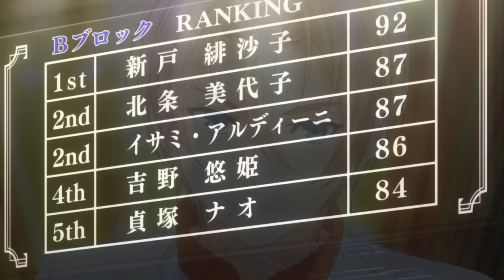🍛SE MOJAN CUANDO PRUEBAN SU COMIDA | shokugeki no soma resumen temporada 1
⭐resumen de shokugeki no soma
✨shokugeki no soma uso resumido
🍛 shokugeki no soma SEASON 1 resumen en minutos
⚡la guerra de comida
✅master chef xd

no olvides lavarte la cara y tomar mucha agua.

🍛SE MOJAN CUANDO PRUEBAN SU COMIDA | shokugeki no soma SEASON 1 resumen en minutos